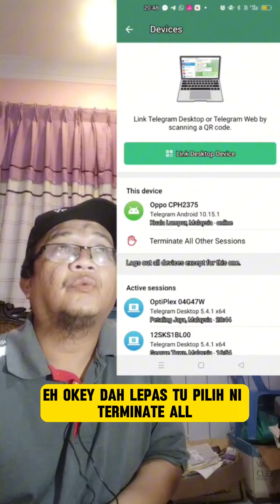Bila Dapat Mesej Gambar kena hantar kat group Viral, Apa Yang Perlu Dilakukan?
Kali ini dapat mesej telegram dari seorang rakan, tapi bentuk mesejnya agak mencurigakan.
APa yang perlu dilakukan? Tengok video ni sampai habis ye..

Jom Guna TubeBuddy untuk tingkatkan ranking SEO

Guna StreamYard untuk buat LiveStream

Mungkin terdapat beberapa pautan dalam keterangan ini yang, tanpa kos kepada anda kecuali jika anda mengklik dan membuat pembelian dan ia akan memberi saya komisen.